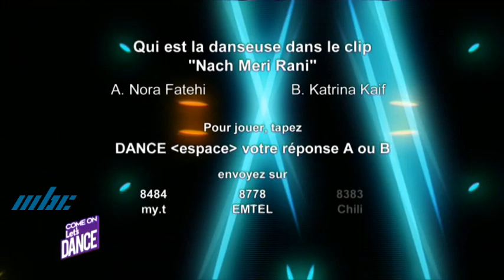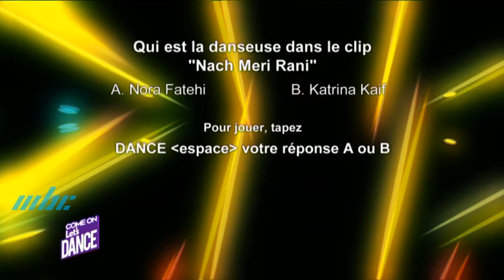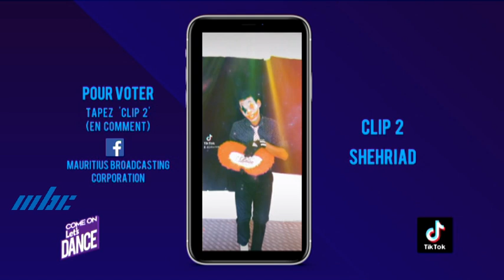Come On Let's Dance - Fitness Dance